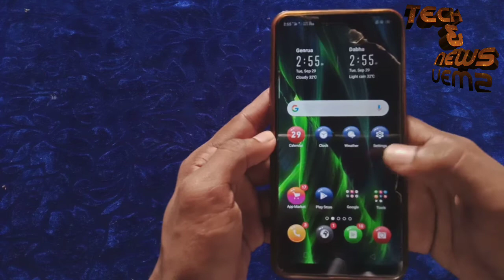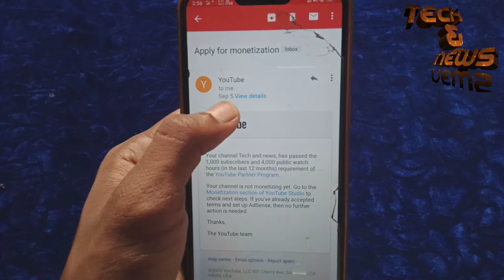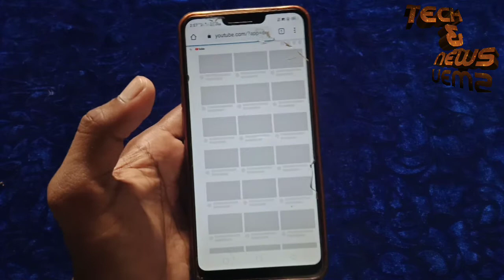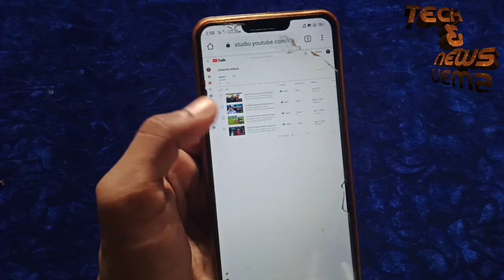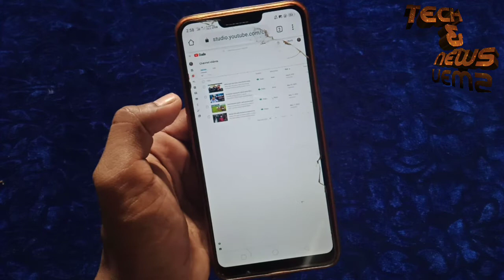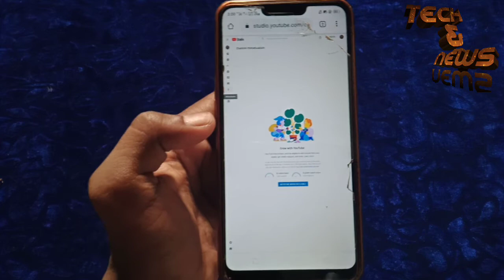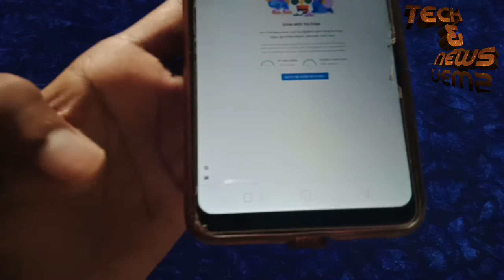how to enable monetization on YouTube | monetization enable kaise Kare | monetize enable in 2 days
how to enable monetization on YouTube | monetization enable kaise Kare | monetize enable in 2 days | keyword tool

Feedback me likhna he:-
Dear youtube team
Sir/mem
My channel is not monetized. Under review problem is quite time but not monetize please check my channel.

how to enable monetization on youtube how to enable monetization on youtube 2021 how to enable monetization on youtube studio beta youtube monetization enable kaise kare